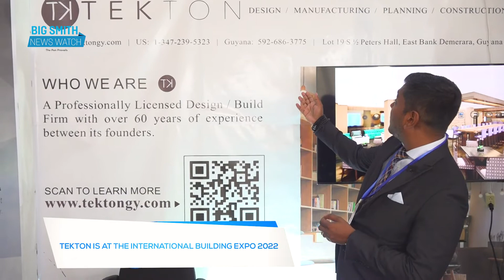TEKTON IS AT THE INTERNATIONAL BUILDING EXPO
At the Dream Realised Booth